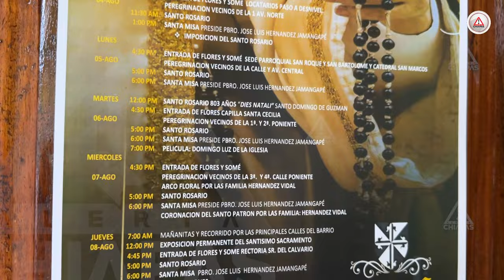¡Celebración de Santo Domingo de Guzmán en Tuxtla Gutiérrez! 🙏✨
Del 31 de julio al 8 de agosto, se celebra a Santo Domingo de Guzmán en su templo en el centro histórico de Tuxtla Gutiérrez. La festividad incluye una serie de actividades litúrgicas y tradicionales, desde misas y rosarios hasta la entrada de flores y somés. No te pierdas la coronación de la imagen principal el 7 de agosto. Únete a esta festividad histórica que forma parte de la evangelización de Chiapas.